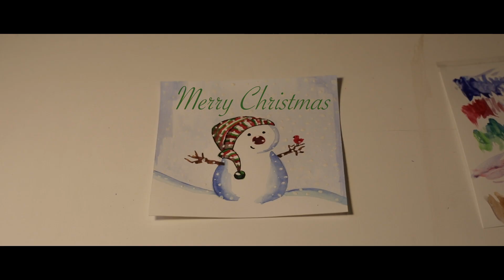Happy Christmas 2023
I wanted to make everyone I know a Christmas Card, but only had the time to paint one. So for those of you who don't get the original, here you are.

Happy Christmas, Happy Hanukkah, Happy Festivus or whatever you choose to celebrate this time...Happy new year!